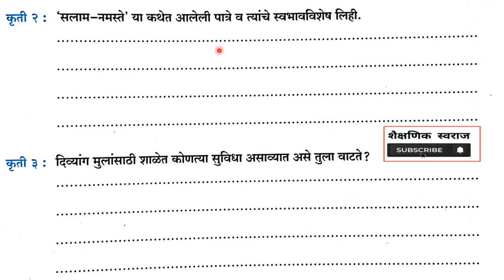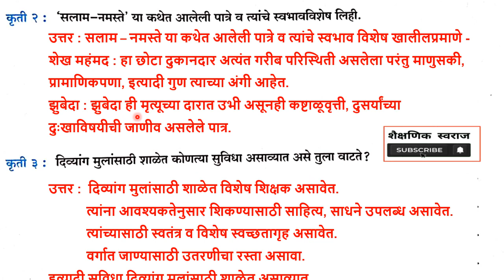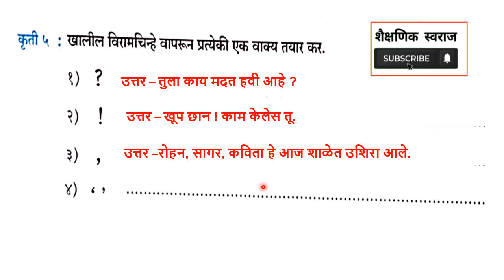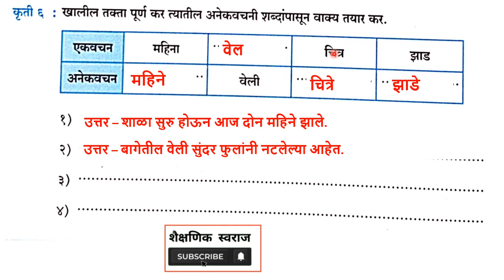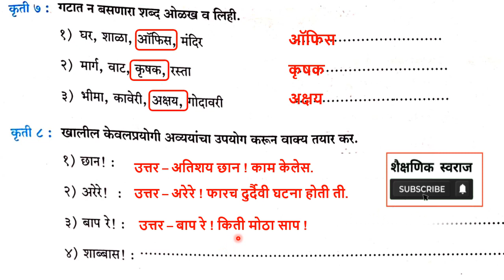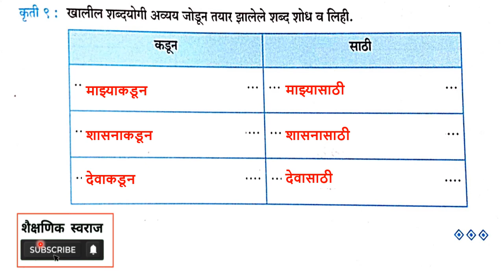12 सलाम - नमस्ते ! | शिकू आनंदे मराठी विद्यार्थी कृतीपुस्तिका | इयत्ता सातवी | 7th class Marathi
शिकू आनंदे मराठी विद्यार्थी कृतीपुस्तिका इयत्ता सातवी
 12 सलाम - नमस्ते !
 | 7th class Marathi Shiku Anande Marathi KrutiPustika Iyatta Satvi
11 salam - namste !
Standard Seven